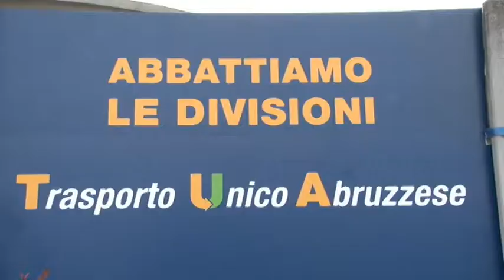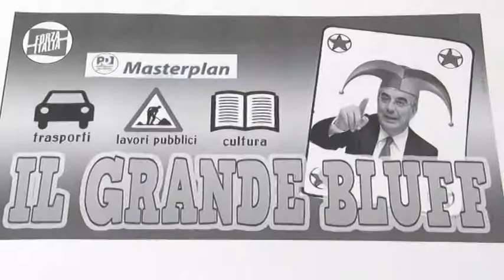Masterplan Abruzzo: il grande bluff per il centrodestra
Trasporto pubblico locale al collasso, fornitori del Tpl in attesa di essere pagati dalla Regione per 29 milioni di euro e cultura abruzzese senza finanziamenti. Queste le denunce del centrodestra che parla di bluff del masterplan Abruzzo